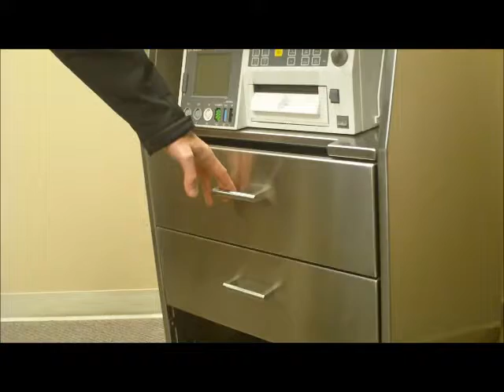Stainless Steel Fetal Monitor Cart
PJ Hilton & Associates
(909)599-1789